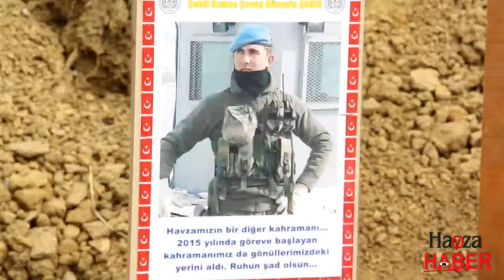Havza MTAL Afrin Şehitlerine Özel Fidan